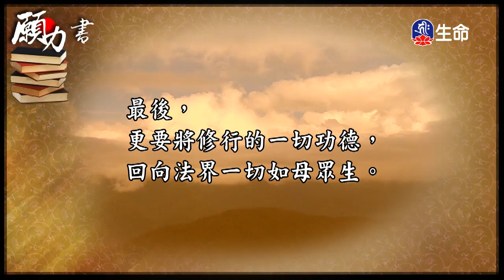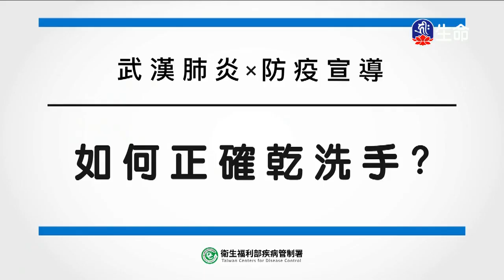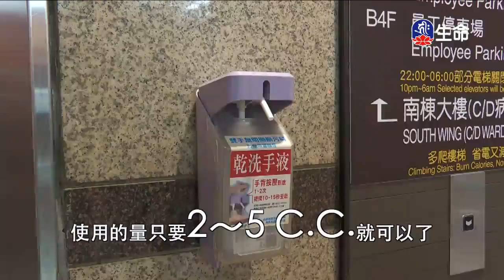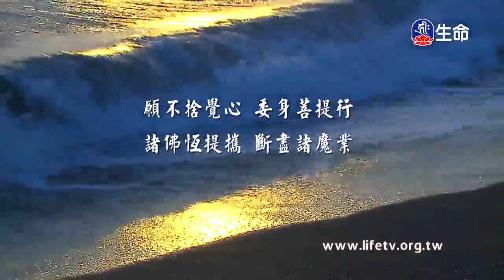菩提如是說(37)_菩提如是說_(lifetv_20200210_19：30)